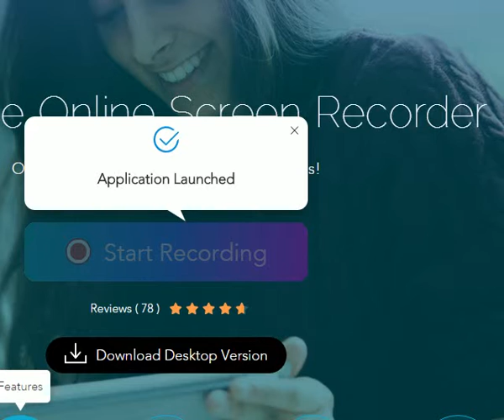Erwina take your advice Mamma naam appelsapje